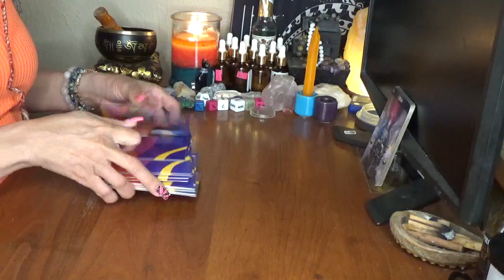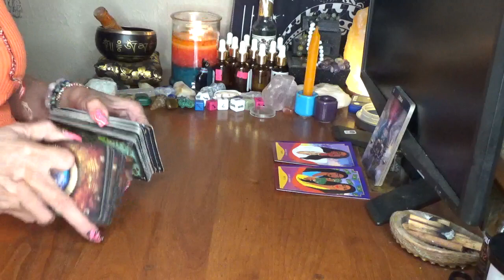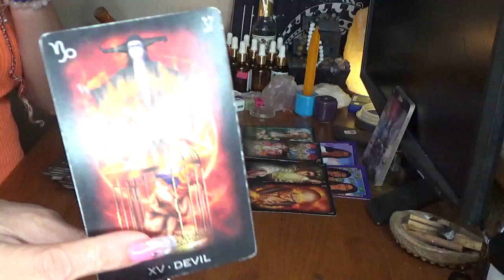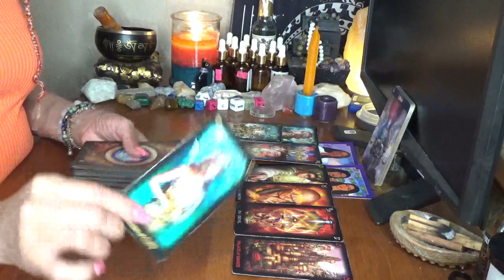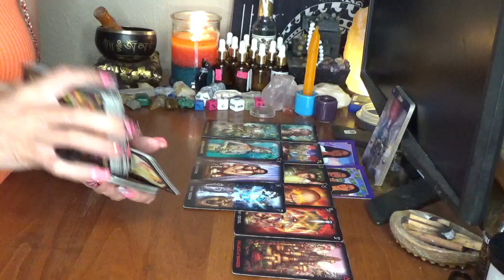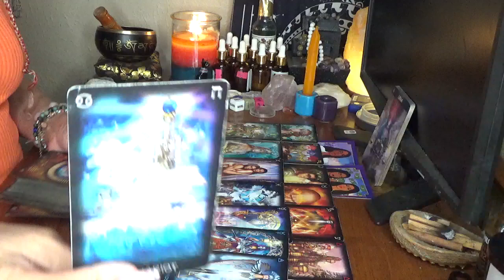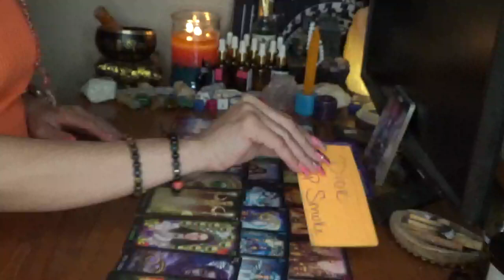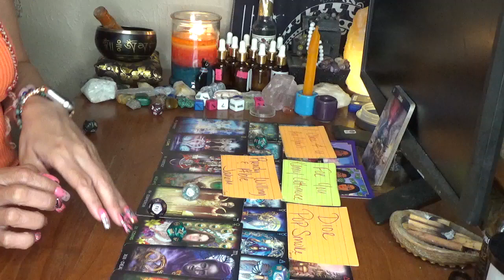Libra Money Is Going All The Way Up, So Get Ready To Celebrate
5200 S. Colony Blvd
P.O.Box 561081